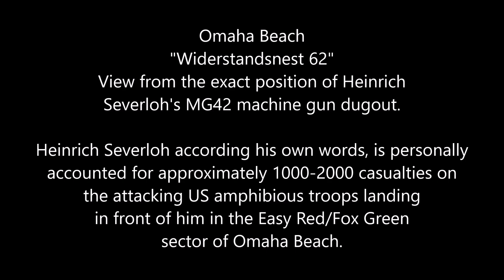Omaha Beach - Heinrich Severloh's gun position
Omaha Beach "Widerstandsnest 62". View from the exact position of Heinrich Severloh's MG42 machine gun dugout.

Heinrich Severloh according his own words, is personally accounted for approximately 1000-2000 casualties on the attacking US amphibious troops landing in front of him in the Easy Red/Fox Green sector of Omaha Beach.